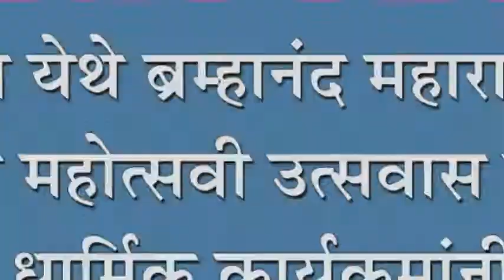नवबाग येथे ब्रम्हानंद महाराजांच्या शतक महोत्सवी उत्सवास प्रारंभ : विविध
नवबाग येथे ब्रम्हानंद महाराजांच्या शतक महोत्सवी उत्सवास प्रारंभ : विविध धार्मिक कार्यक्रमांनी साजरा होणार उत्सव सोहळा